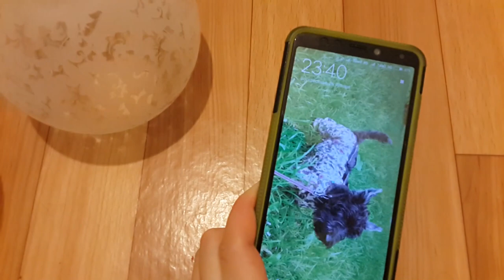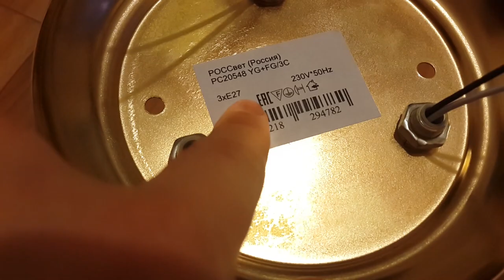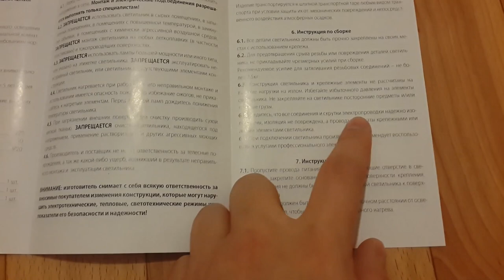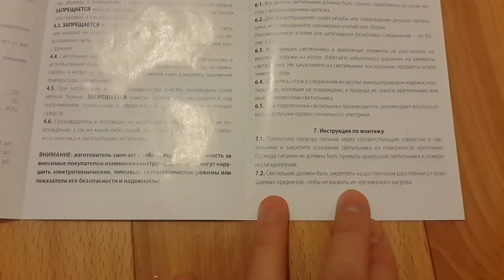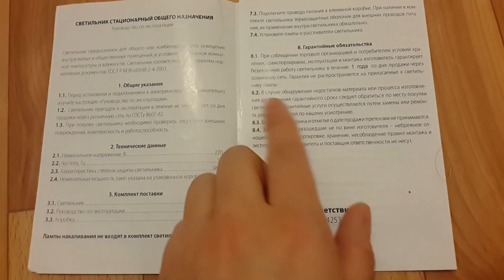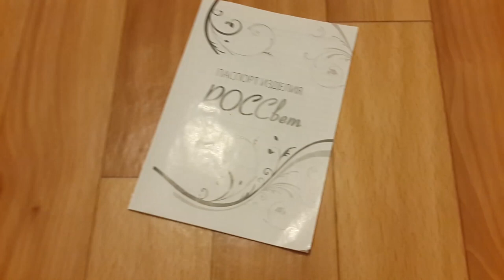ЧТО МЫ ЗАКАЗАЛИ ПЕРВЫЙ РАЗ В ЖИЗНИ? Пермский Влог 44.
Привет, меня зовут Соня.
Поддержать меня (усердно коплю на учебу):
Люблю своих шотландских лапочек и не только шотландских.
Живу на Урале.
Учусь любить каждый свой день.

Желаю всем добра и миллион причин для радости!
Обнимаю и целую =*